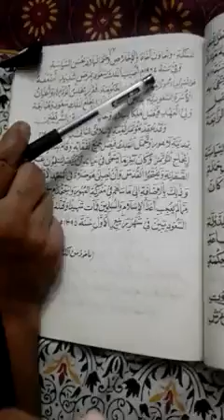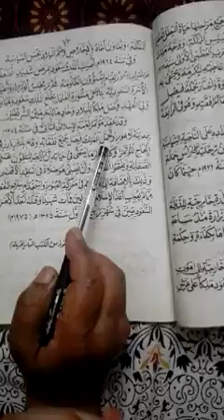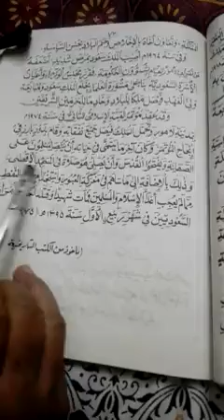Arabic lecturer Number 16 by Mrs Azra Perveen